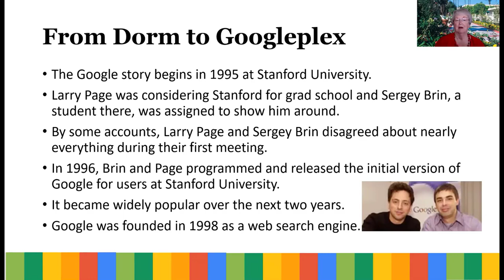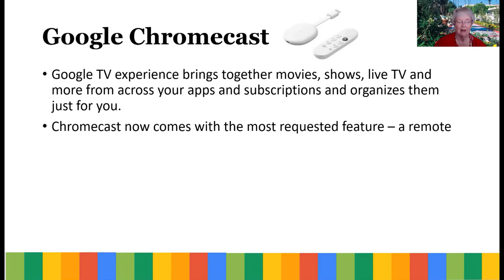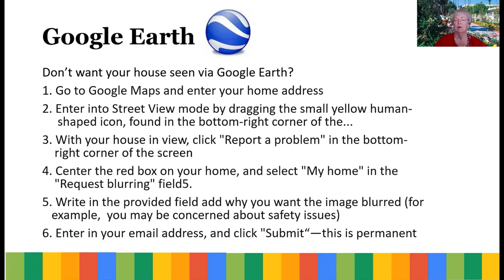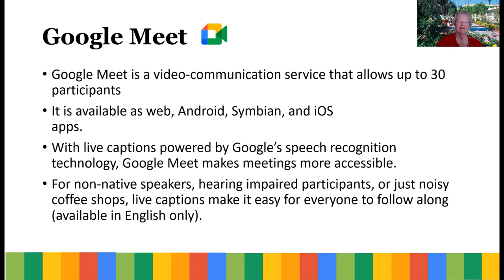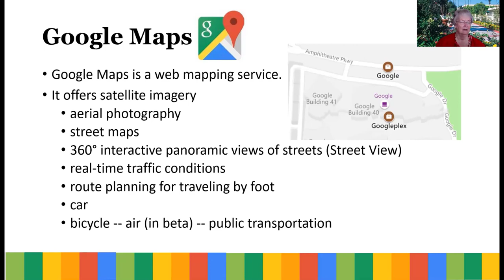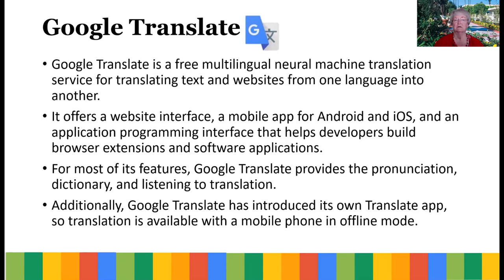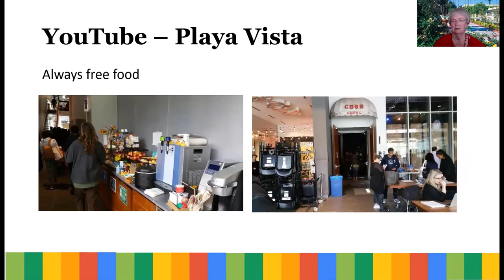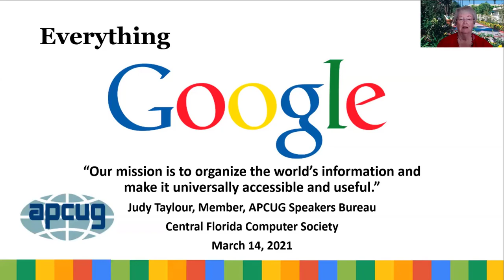CFCS Main Meeting March 14 2021 Judy Taylour All Things Google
The topic for the main meeting of the Central Florida Computer Society (CFCS) for March 14, 2021 was "Everything Google" presented by Judy Taylour, an APCUG Regional Advisor.

This presentation will explore the vast world of Google both hardware and software. Google is unique in that it strives to have the most comprehensive and diverse suite of apps and hardware that work together. They also appear to want to be the most platform-independent for their group of products that work across a wide variety of operating systems. The core of Google Apps is the Chrome browser and is the foundation of their platform. Foremost, all its software development is web-based; they produce no software that resides on your computer. Each app is designed to work seamlessly with each other. We are all familiar with Google Chrome as a browser, but it is also the basis for Google’s Chromebook Operating System. Each product or app builds upon the other to make a cohesive system. We will look at Google hardware and some of the more popular apps as some of the more obscure and how they interact with each other to make a comprehensive ecosystem.